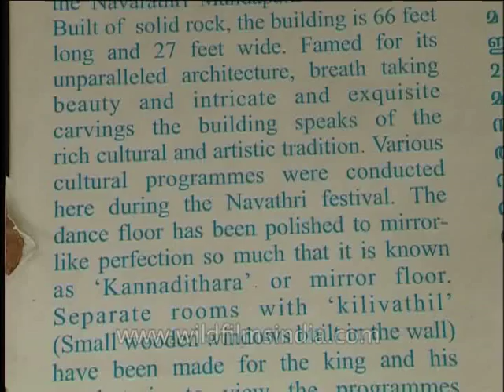Inside the Padmanabhapuram Palace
The Padmanabhapuram Palace got its name when the last ruled King of Travancore, King Marthaanda Varma dedicated the kingdom to his family deity Sree Padmanabha, an incarnation of Lord Vishnu and ruled the kingdom as Padmanabha dasa or servant of Lord Padmanabha.

Padmanabhapuram Palace is located in at Padmanabhapuram Fort, close to the town of Thuckalay in Kanyakumari District, Tamilnadu, in India. It is about 20 km from Nagercoil, and about 50 kilometers from Thiruvananthapuram, Kerala. The palace complex is inside an old granite fortress around four kilometers long. The palace is located at the foot of the Veli Hills, which form a part of the Western Ghats. The river Valli flows nearby. The palace was constructed around 1601 AD by Iravi Varma Kulasekhara Perumal who ruled Venad between 1592 and 1609.It is believed that the Thai Kottaram was built in 1550. The maker of modern Travancore Anizham Thirunal Marthandavarma(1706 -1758 ) who ruled Travancore from 1729 to 1758 rebuilt the palace in 1n around 1750. King Marthaanda Varma dedicated the kingdom to his family deity Sree Padmanabha, a form of Lord Vishnu and ruled the kingdom as Padmanabha dasa or servant of Lord Padmanabha. Hence the name Padmanabhapuram or City of Lord Padmanabha. In the late 18th century,precisely in 1795 the capital of Travancore was shifted from here to Thiruvananthapuram, and the place lost its former glory. However, the palace complex continues to be one of the best examples of traditional Kerala architecture, and some portions of the sprawling complex are also the hallmark of traditional Kerala style architecture.

Source: Wikipedia